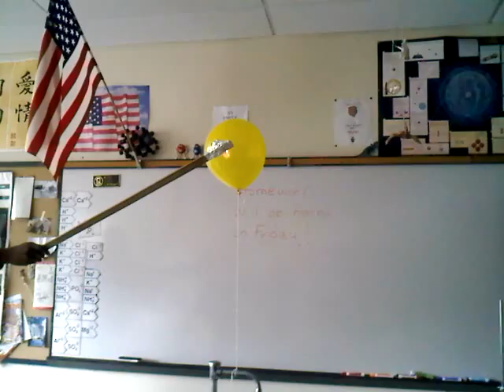Chemistry Class: Hydrogen Ballon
This is one of the fun things we get to do in chemistry class. Here we have a balloon filled with hydrogen and we used a flame to heat it up and the outcome is a big fireball!